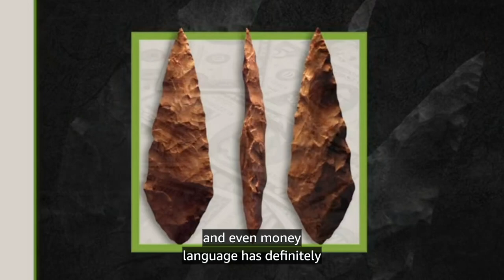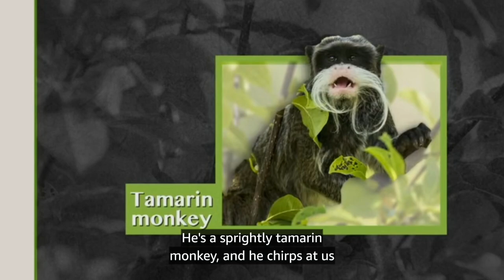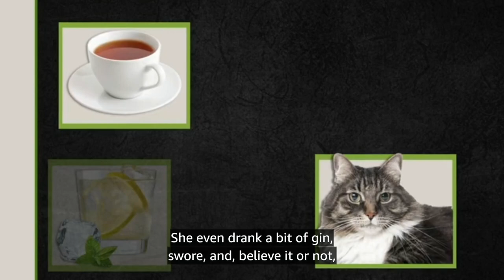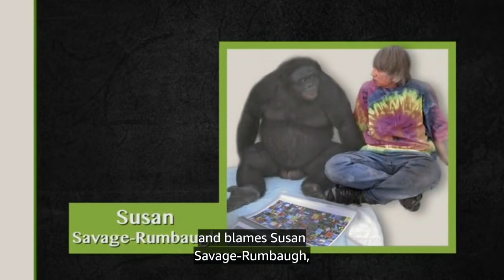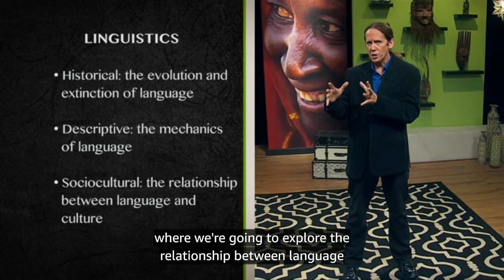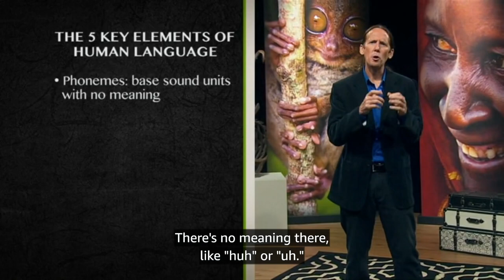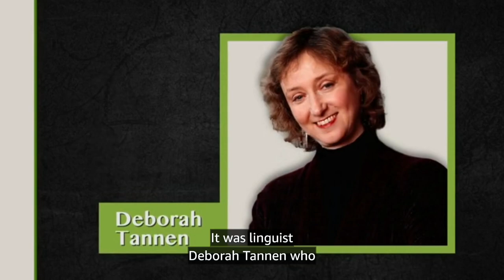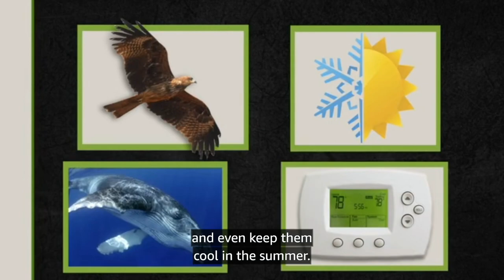ANTHROPOLOGY 12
Facebook.Com/TheWayTrueLife

I
AM
THEE
ETERNAL
TREE
OF
ETERNAL
LIFE

4 ForEver 3 FreeDom 2 Food 1 Fun
🌐 For U.S.A.LL

CelebRating
4 ForEver 3 Peace 2 Truth 1 Love 🚫 No Fear!

Sincere Treally,

We Are!

It Is!

I Am!

4 FOREVER 3 PEACE 2 TRUTH 1 LOVE 0 NO FEAR!

InstaGram.com/thewaytruelife

FaceBook.Com/TheWayTrueLife

LinkedIn.com/in/thewaytruelifestyle

Twitter.Com/TheWayTrueLife

YouTube.Com/@TheeWayTrueLife